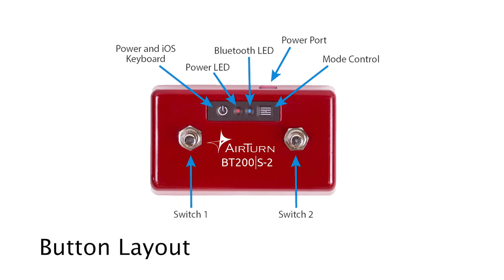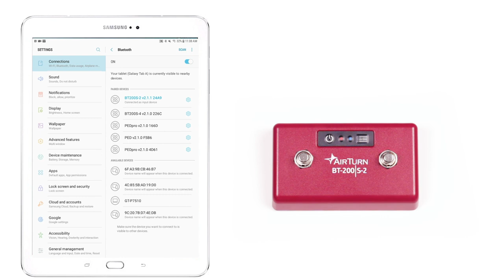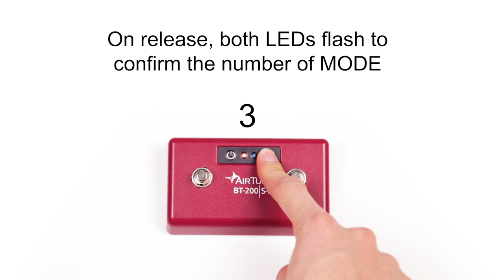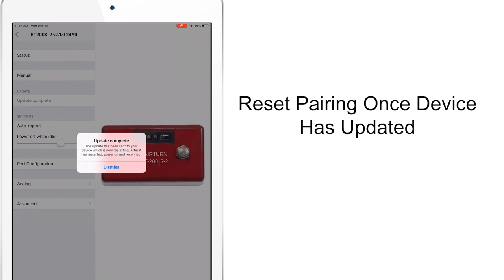BT200S Tutorial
Tutorial for BT200S AirTurn Bluetooth Controller

0:00:10 - Button Layout
0:00:17 - Power
0:00:30 - iOS Pairing
0:01:00 - Android Pairing
0:01:27 - Reset Pairing
0:02:01 - Operation
0:02:30 - Modes
0:03:02 - Virtual Keyboard
0:03:19 - AirTurn Manager
0:03:35 - Over The Air Update
0:03:54 - Charging